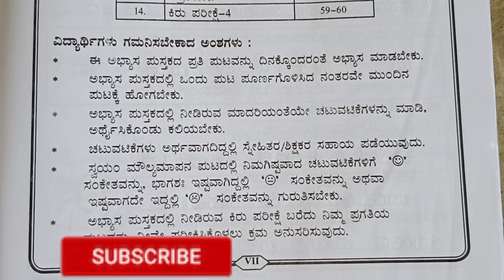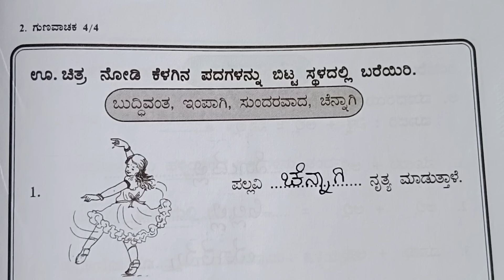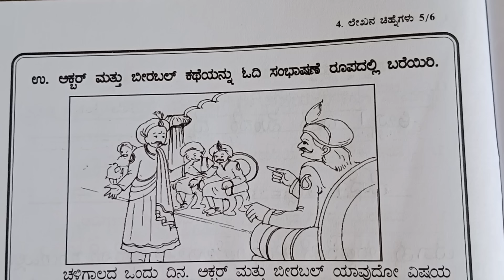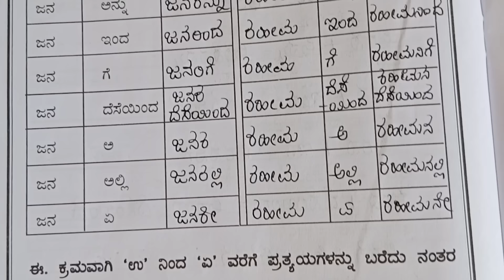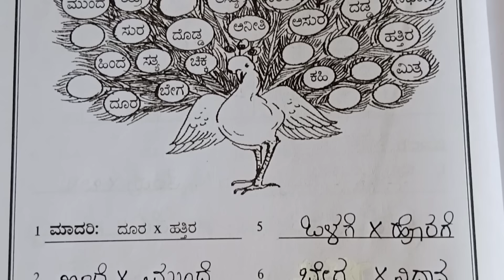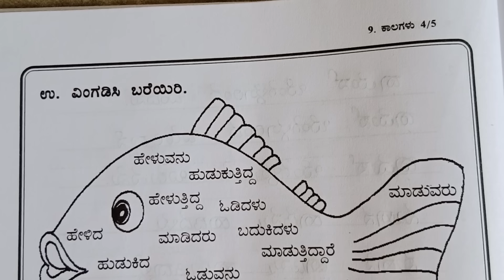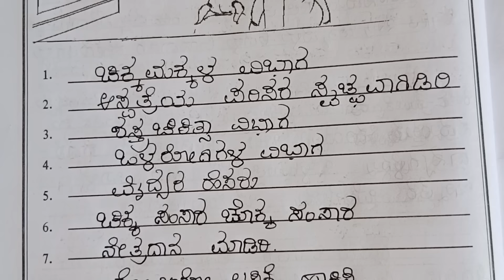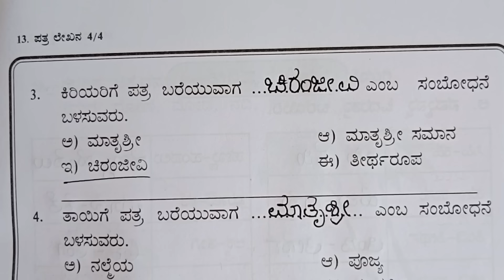5 std ಸುಮೇರು ಕನ್ನಡ ಭಾಗ -2 ಪೂರ್ತಿ ಪುಸ್ತಕದ ಉತ್ತರಗಳು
5 std ಸುಮೇರು ಕನ್ನಡ ಭಾಗ -2 ಪೂರ್ತಿ ಪುಸ್ತಕದ ಉತ್ತರಗಳು

ಸುಮೇರು ಭಾಗ-2 ಉತ್ತರಗಳು

ಐದನೇ ತರಗತಿ ಸುಮೇರು ಭಾಗ-2 ಉತ್ತರಗಳು